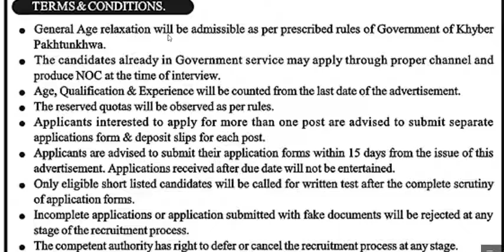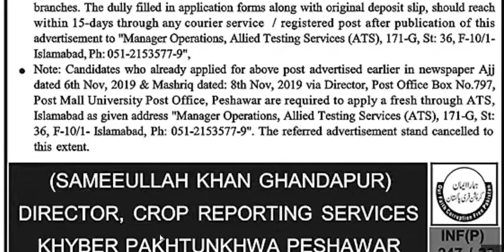Govt Of Khyber Pakhtunkhwa Agriculture Department Jobs 2020 | Kpk Jobs 2020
Latest Jobs & Test Prep Hub
Jobs in Ots
Jobs in Ppsc
Jobs in fpsc
Jobs in spsc
Jobs in kppsc
Jobs in ats
Jobs in Pts
Jobs in Dts
Jobs in pts
Jobs in Nts
Jobs in Sts
Jobs in Its
Jobs in Fts
Jobs in Uts
Jobs in ctsp
Jobs in Jts
Jobs in Cta
Jobs in Bts
Jobs in Abbottabad
Jobs in Attock
Jobs in Azad Kashmir
Jobs in Bahawalpur
Jobs in Bannu
Jobs in Bajaur Agency
Jobs in Chakwal
Jobs in Chiniot
Jobs in Chitral
Jobs in Chichawatni
Jobs in Capital Territory
Jobs in Charsadda
Jobs in Daska
Jobs in Dera Ghazi Khan
Jobs in Dera Ismail Khan
Jobs in D.I. Khan
Jobs in D.G. Khan
Jobs in Dadu
Jobs in Gojra
Jobs in Gwadar
Jobs in Ghotki
Jobs in Hyderabad
Jobs in Hafizabad
Jobs in HYD
Jobs in Haripur
Jobs in Hub Chowki
Jobs in Jhelum
Jobs in Jhang
Jobs in Jhang Sadar
Jobs in Jaranwala
Jobs in Jacobabad
Jobs in Jacobābād
Jobs in Jarānwāla
Jobs in Jamshoro
Jobs in Korangi
Jobs in Kharian
Jobs in Kohat
Jobs in karāchi
Jobs in Kamoke
Jobs in Kasur
Jobs in Khairpur
Jobs in Khushab
Jobs in Kotri
Jobs in Larkana
Jobs in Layyah
Jobs in Lyallpur
Jobs in Lārkāna
Jobs in Leiah
Jobs in Lodhran
Jobs in Multan
Jobs in Mardan
Jobs in Mirpur
Jobs in Mianwali
Jobs in Mingora
Jobs in Muzaffargarh
Jobs in Muridke
Jobs in Mirpur Khas
Jobs in Mardān
Jobs in Mirpurkhas
Jobs in Narowal
Jobs in Nawabshah
Jobs in Nawab Shah
Jobs in Nawābshāh
Jobs in Nowshera
Jobs in Now-khaar
Jobs in Now-Shaar
Jobs in Nushki
Jobs in Noshki
Jobs in Okara
Jobs in Peshawar
Jobs in Pindi
Jobs in Port Qasim
Jobs in Pakpattan
Jobs in Pākpattan
Jobs in Qila Shaikhupura
Jobs in Qilla Sailfullah
Jobs in Rahim Yar Khan
Jobs in Rajanpur
Jobs in Sialkot
Jobs in Sahiwal
Jobs in Sheikhupura
Jobs in Sukkur
Jobs in Sadiqabad
Jobs in Shekhupur
Jobs in Shikarpur
Jobs in Sāhīwal
Jobs in Sibi
Jobs in Taxila
Jobs in Thatta
Jobs in Tando Adam
Jobs in Tando Ādam
Jobs in Timergara
Jobs in Tribal Areas
Jobs in Wah Cantt
Jobs in Wah Cantonment
Jobs in Zhob